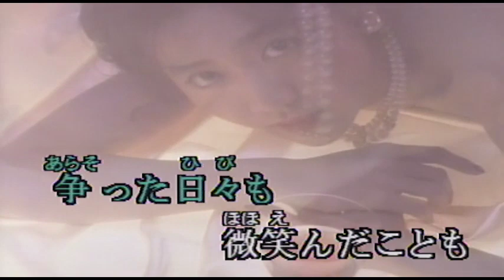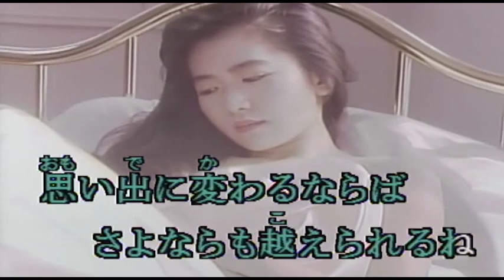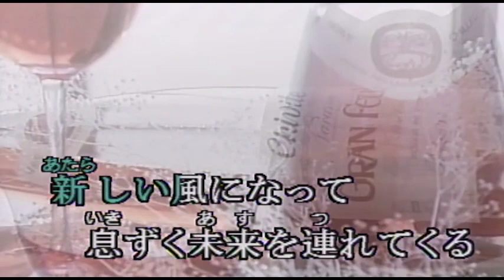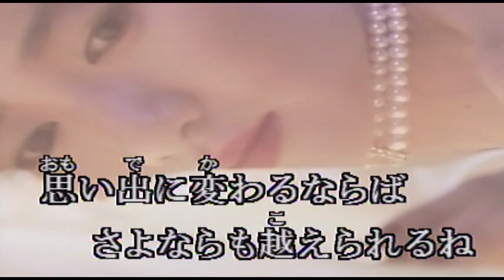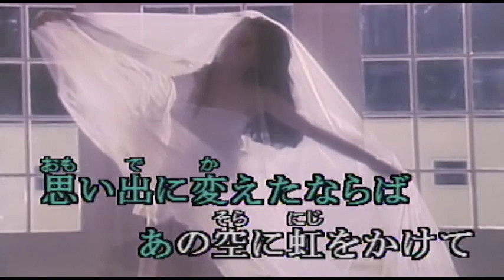（カラオケ） Good-Day / 岡村孝子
最後のページを・・・›1991年
›作詞作曲：岡村孝子

最後のページを涙で綴った
駆けぬける季節にピリオドつけてる
争った日々も微笑んだことも
もう二度と帰ることのない時間(とき)の中

思い出に変わるならば
さよならも 越えられるね
Good-Day 今日の風に吹かれ
生まれたての私になる

せきたてるような 毎日の中で
大切な何かを失くしていくけど
出会ったすべてを 信じて生きてる
ただ一つ私が選んだ運命を

傷ついた日々もう いつか
新しい風になって
息づく未来(あす) を連れてくる
深い闇も遠い夢も 涙色の空ににじんでゆく

思い出に変えたならば
あの空に虹をかけて
Good-Day 今日の風の中で